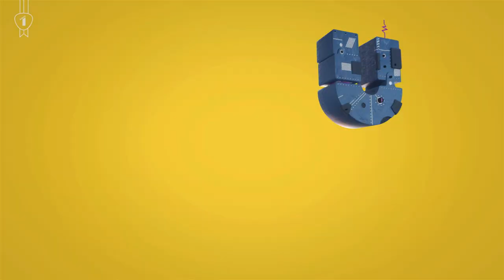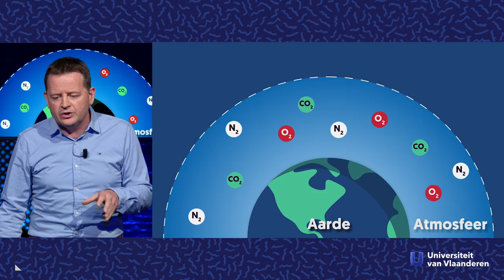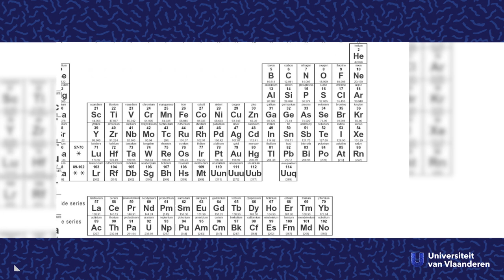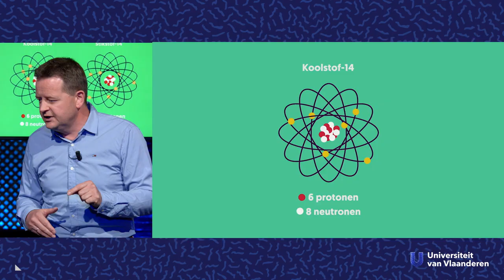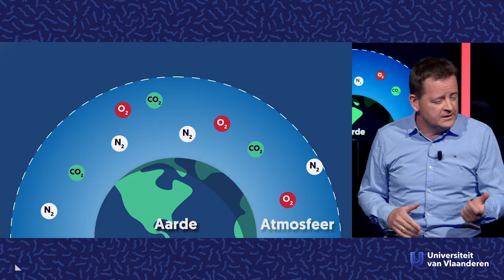Hoe weten wetenschappers hoe oud de ijsmummie Ötzi is?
Over koolstofdatering

Op 19 september 1991 vonden twee Duitse bergwandelaars een mummie in de Italiaanse Ötztaler Alpen. Archeologen noemden hem Ötzi en verklaarden dat hij ongeveer 5300 jaar geleden leefde. Maar hoe weten zij dat zo zeker? Geoloog Patrick Degryse (KU Leuven) neemt je mee naar de wondere wereld van koolstofdatering.